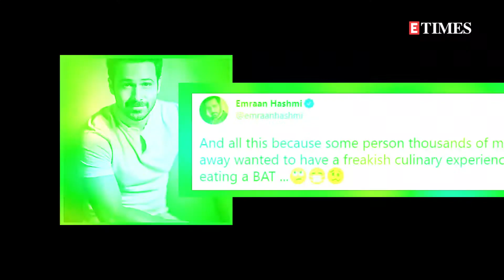Emraan Hashmi welcomes government's move to vaccinate all above 18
Amid the second wave of COVID-19, the government has allowed vaccination of all persons above the age of 18 from May 1. As the move is welcomed by all, actor Emraan Hashmi also opened up about the government's move and welcomed it by saying, 'The announcement for providing vaccines to everyone above the age of 18 is something that makes me hopeful that things will get better, and at a greater speed. I am very hopeful that the vaccine roll out trickles down well, and we, even as a large country and a populated one at that, see a new beginning really soon. Businesses get back on track and we get on to the other side of this pandemic sooner. But we must also not forget that this is just the beginning.'